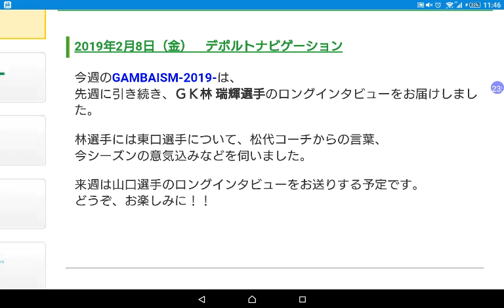20180215デポナビ山口竜弥選手ロングインタビュー前編